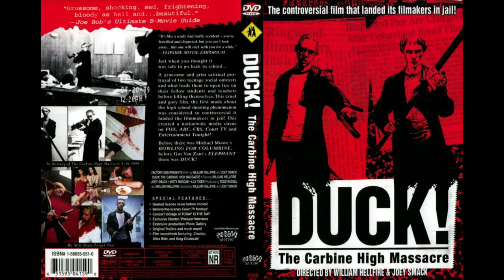Duck! The Carbine High Massacre Soundtrack (full soundtrack)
Ripped from my DVD copy of the film. I couldn't find this soundtrack online anywhere, so I decided to post it here. A damn good soundtrack, and a great movie. Enjoy

1. Ultra Bide - Instrumental (0:00)

2. Ultra Bide - Fucking Good (3:58)

3. Alien Pornography - Kill Kill Kill (6:54)

4. Alien Pornography - Shorty (10:57)

5. Ultra Bide - Instrumental #2 (15:25)

6. Alien Pornography - UFO 2 (20:05)

7. King Ghidorah! - Sleeping Sickness (25:14)

8. Dynomite Cat - Code Word Machine Gun (30:03)

9. Alien Pornography - Angels (35:27)

10. Squelchers - Dig It Or Walk (40:40)

11. Today Is The Day - Spotting A Unicorn (live) (43:43)

12. Alien Pornography - A Smoke Before Dying (45:30)

13. Croatan - Killing (1:06:05)

14. Alien Pornography - UFO 1 (1:10:50)

15. Nolan Gate - Grey Matter (1:15:21)